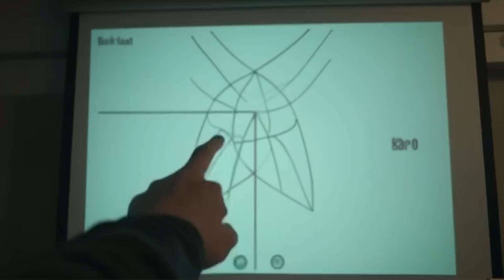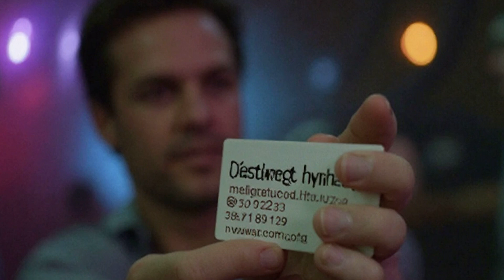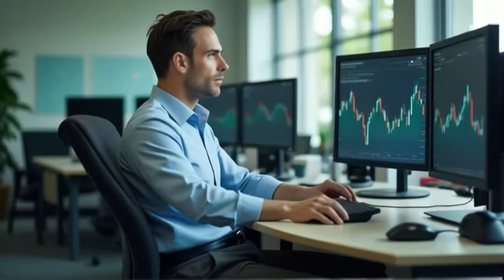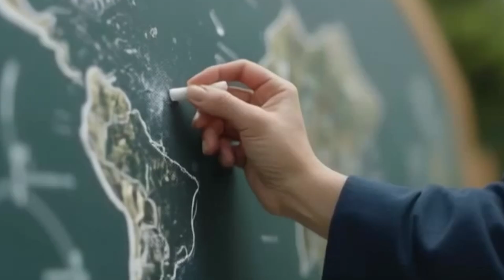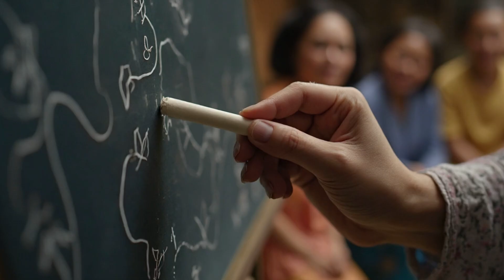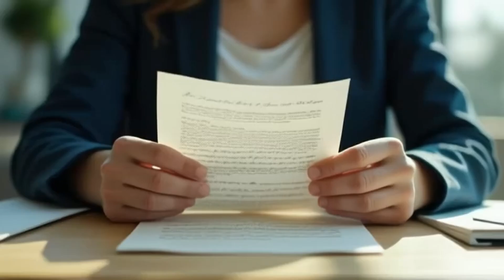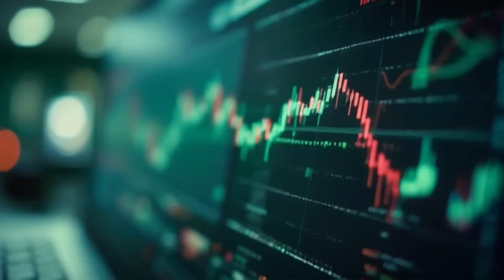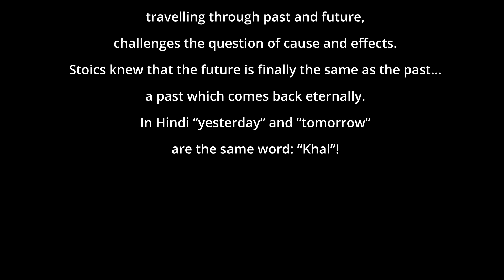Quantic - The Beyion Paradox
Quantic illustrates the extraordinary power of thoughts with a parallel to quantum mechanics.
It also depicts the meeting of two opposite worlds: Greed and Altruism, commodity traders and humanitarian NGOs.
The concept of the “BEYION”, a subatomic particle which is superluminal, has no mass and is beyond time and space reference, travelling through past and future, challenges the question of cause and effects.
Stoics knew that the future is finally the same as the past… a past which comes back eternally.
In Hindi “yesterday” and “tomorrow” are the same word: “Khal”!